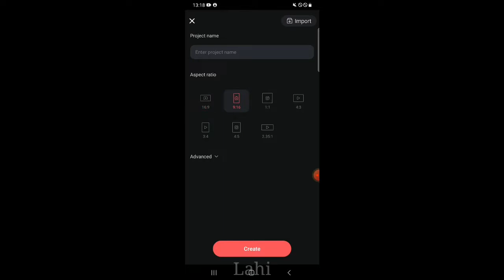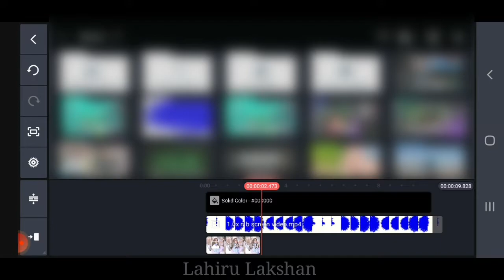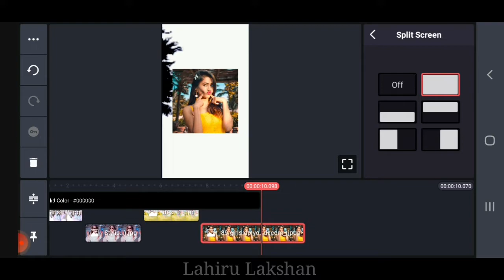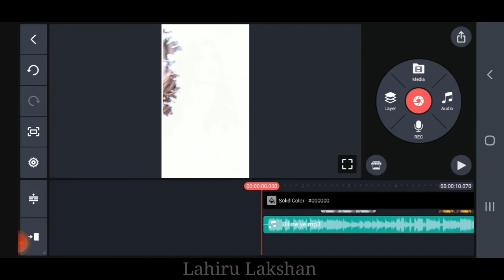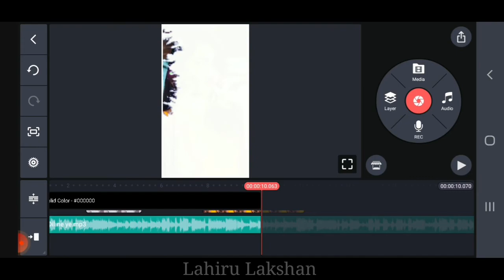Photo Se Video Kaise Banaye Song Ke Sath 2022 | Kinemaster Editing | Kinemaster Lahiru Lakshan ☺️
kinemaster editing
kinemaster se whatsapp status video kaise banaye kinemaster
new lyrics status video editing
kinemaster video editing
editing status video kaise kare
mobile se whatsapp status video kaise banaye whatsapp status video kaise banaye new status editing kinemaster new video editing 2022 new video editing kinemaster
new whatsapp status video kaise banaye kinemaster se video kaise banaye
Whatsapp Status Kaise Banaye new trending status editing
new status video editing 2022 kinemaster kinemaster new video editing